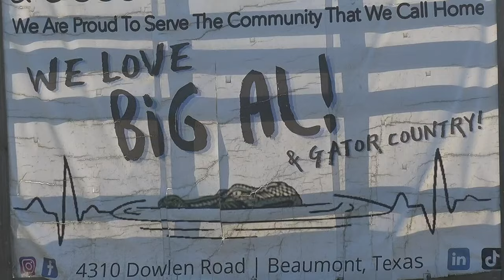How the alligators at Gator Country are keeping warm when the weather gets cold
Staying underwater when temperatures drop is crucial to the gators' survival.